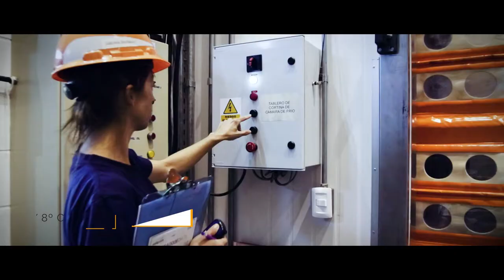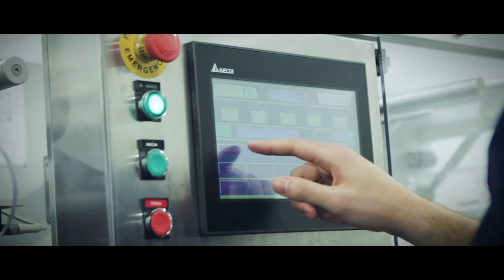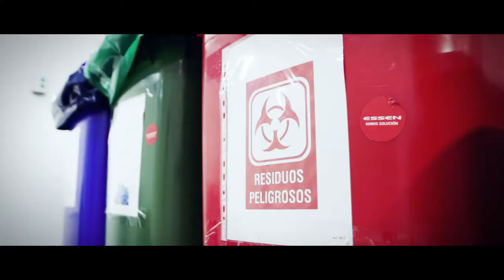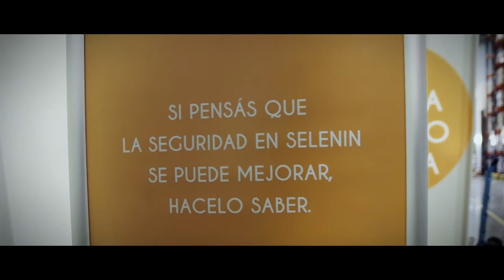Selenin - Uruguay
Selenin es un operador logístico especializado en farma, equipos médicos, reactivos de diagnóstico, dispositivos terapéuticos, cosméticos, suplementos dietarios y alimentos modificados.